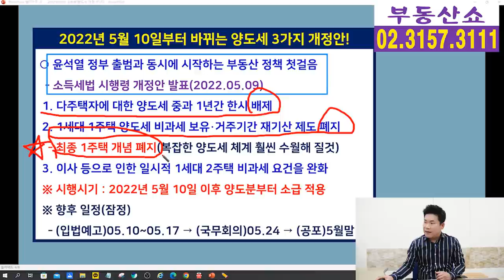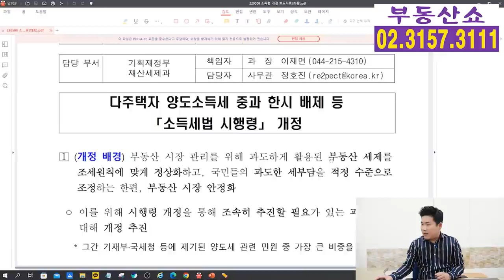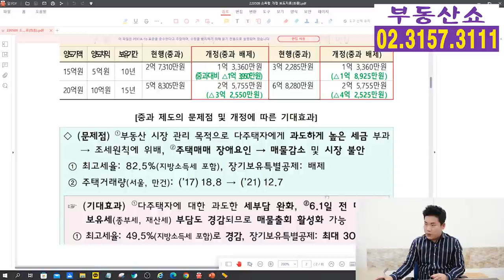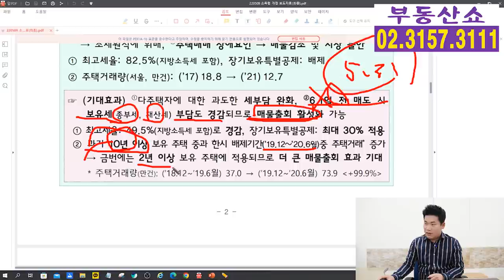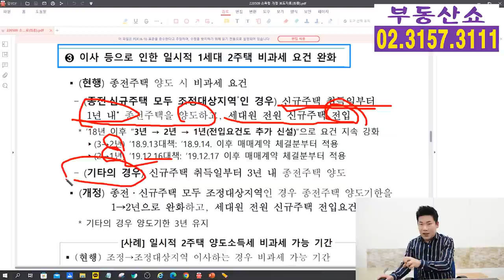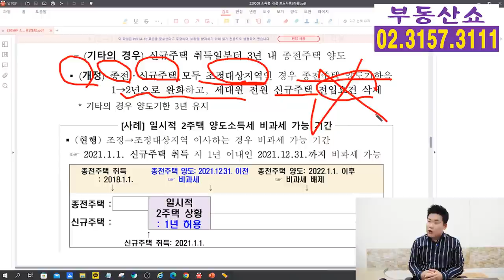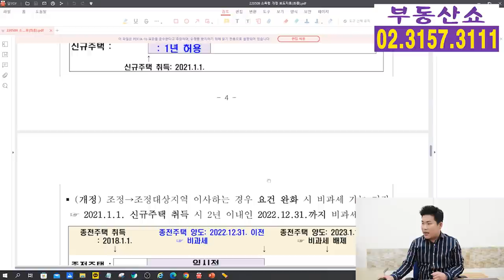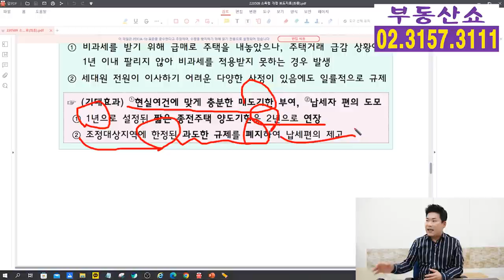5월 10일부터 바뀌는 양도세 3가지! 최종1주택 삭제, 양도세 중과 한시배제, 일시적2주택 완화!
5월 10일부터 적용되는
윤석열 정부가 출범과 동시에 바꿔버린
양도세 관련 3가지 제도,
1년간 양도세 중과배제, 최종1주택 삭제,
일시적 2주택 요건 완화를 알아보겠습니다.